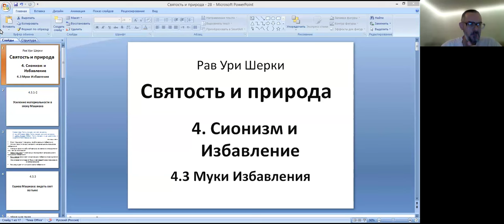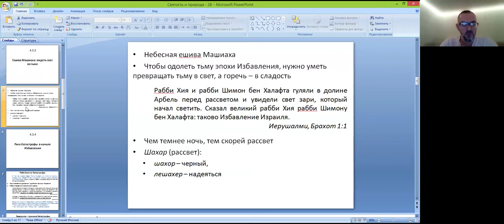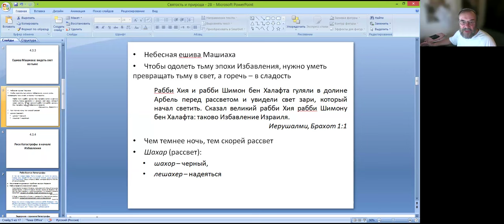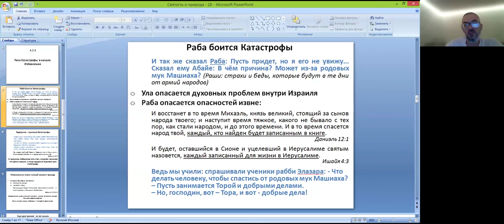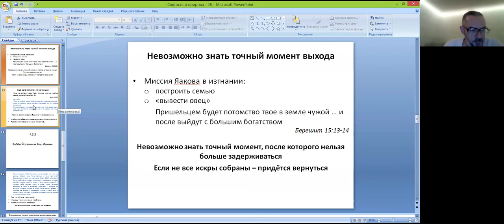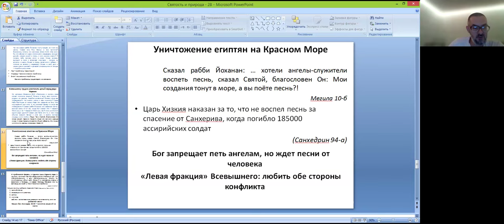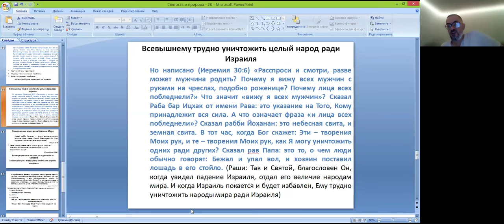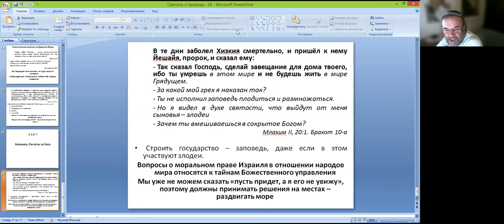28-е занятие курса «Святость и природа» рав Ури Шерки», тема «Муки Избавления»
Отрывок из книги, который будет обсуждаться на занятии -